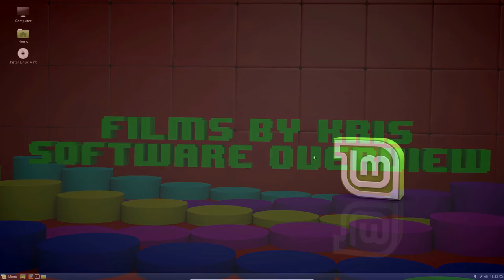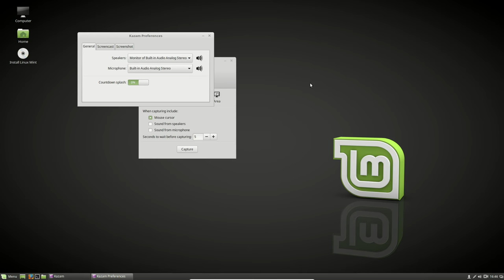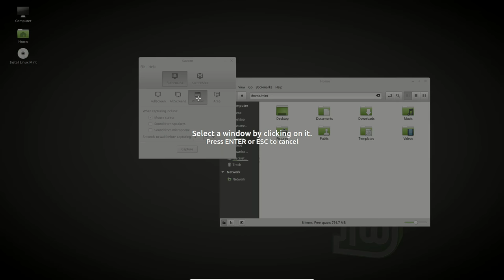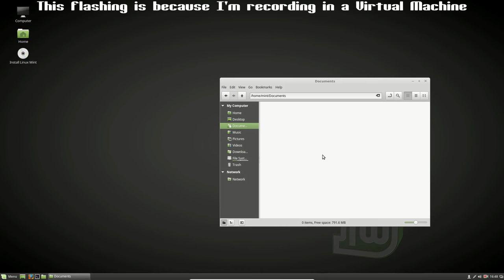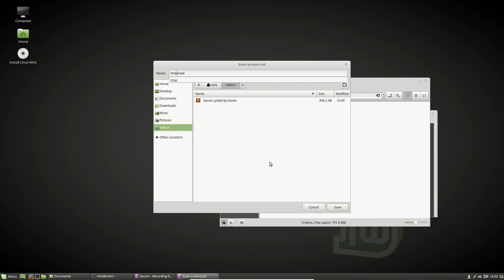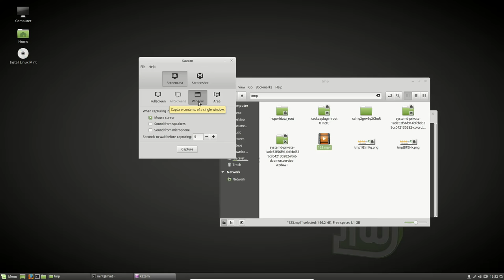Screencast Recording with Kazam Screen Recorder Video